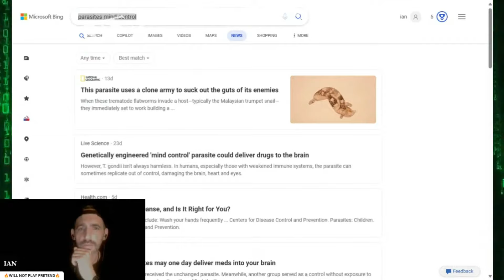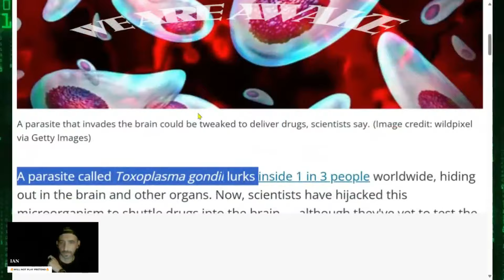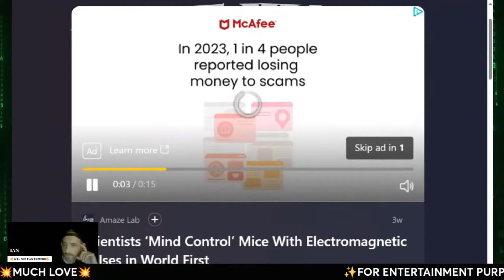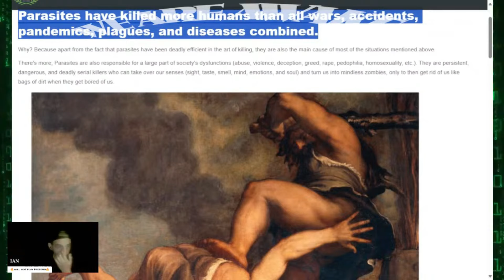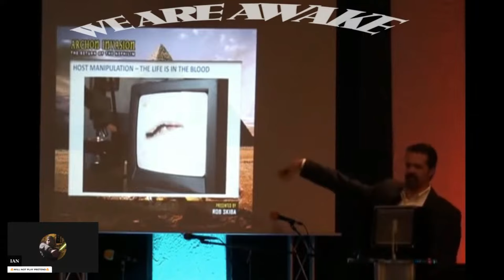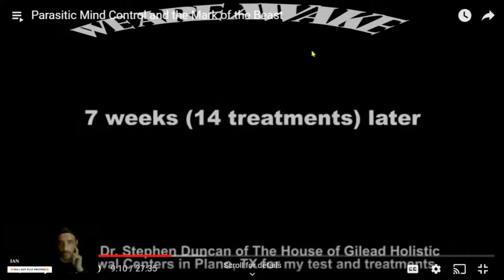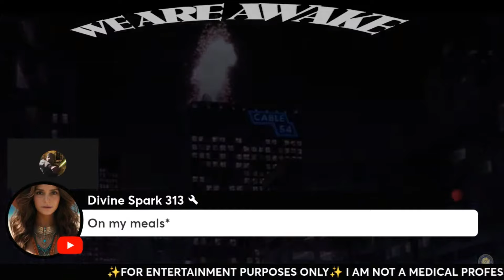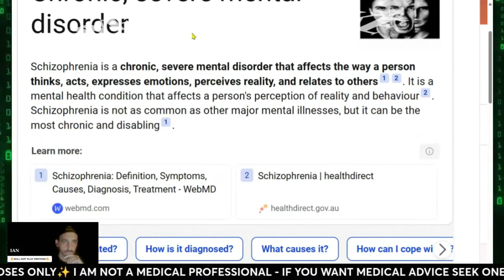PARASITIC MIND, BODY, & SOUL CONTROL‼️ ✨️PARASITES✨️MATRIX✨️GETOUT✨️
✨️ORIGINAL STREAM LINK✨️ (7/22/24)